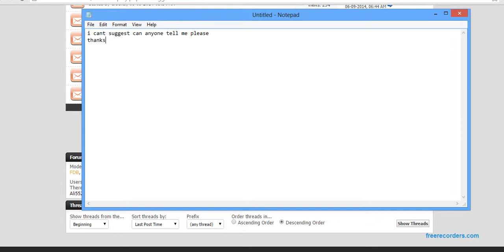i can't suggest